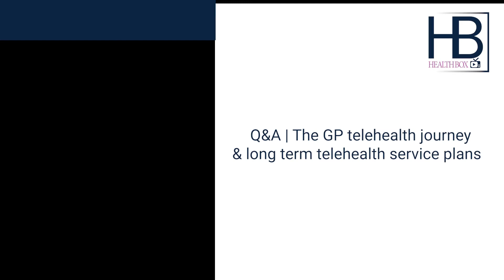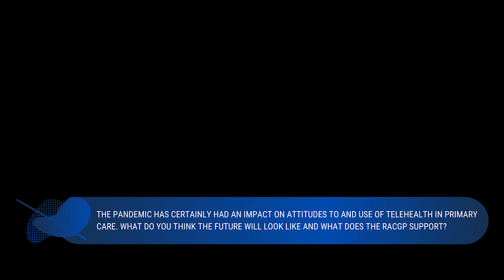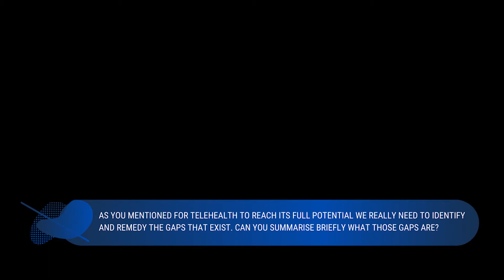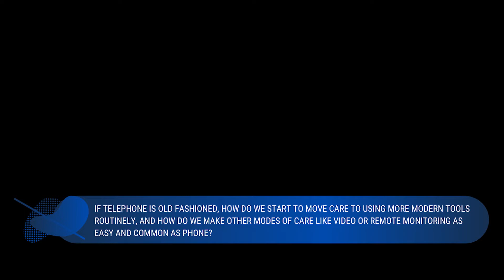RACGP | The GP experience with telehealth in Australia, hopes for the future & gaps to be addressed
In this episode, Karen Price, President of RACGP discussed use of telehealth by GPs during the pandemic and the impact on attitudes to use of telehealth in primary care following a recently conducted GP survey. She also talked about how we can remedy certain gaps to ensure telehealth reaches its full potential and what the RACGP hopes for in the future in relation to telehealth to make it easier for patients and enable access to care. We also took the opportunity put some of the questions asked by the audience during the National Telehealth Summit to her around using new modes of care like remote monitoring as well as whether GPs will consider after hours telehealth clinics. Don’t miss her answers on this episode!

Chapters:
00:00 Intro
00:17 Question One
01:32 Question Two
02:17 Question Three
03:26 Audience Q&A
04:17 Question Four
05:11 Question Five